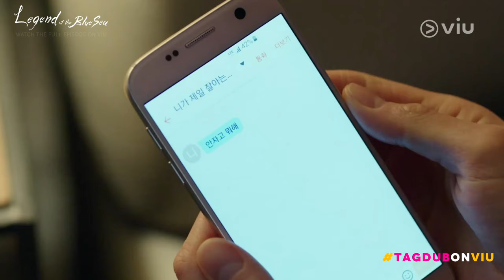"Gising ka pa ba?" | Legend Of The Blue Sea (Tagalog Dub) | Viu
Watch Legend Of The Blue Sea (Tagalog Dub), all your other favorite KDramas, reality and variety shows, Japanese dramas and anime, Chinese dramas, Thai dramas, Viu Originals, TagDubOnViu and MORE for FREE!